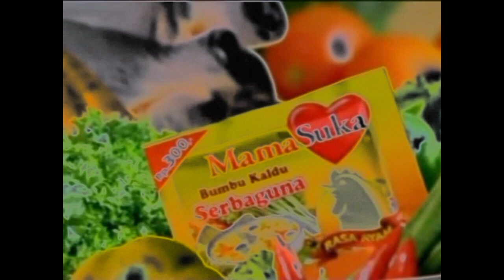MamaSuka Logo History in G-Major 4